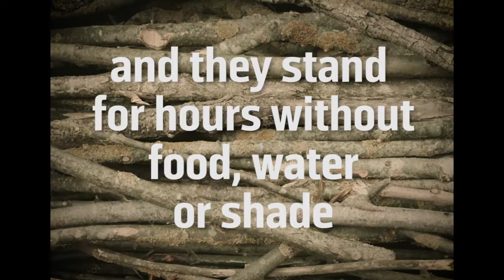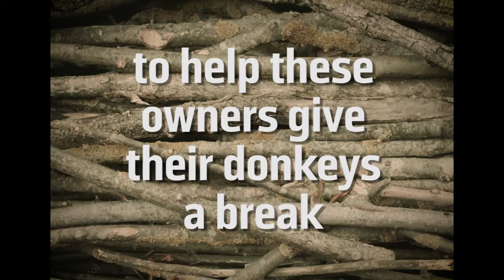Relief for Working Equines in Ethiopia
Brooke USA Shade Shelter Project in Ethiopia